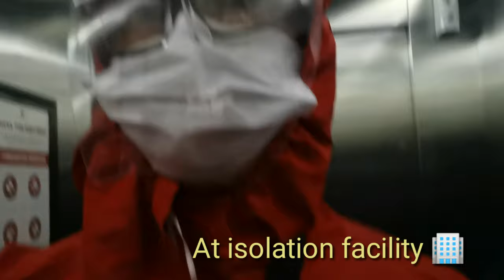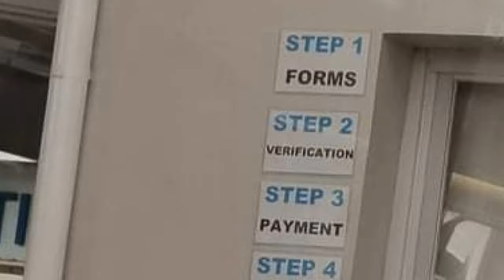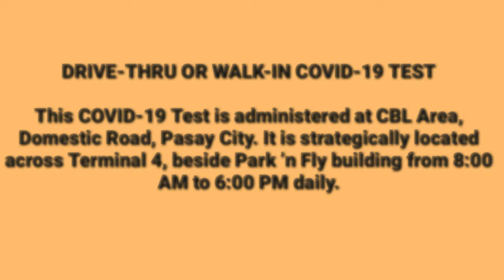Drive Thru Swab Test 🚖🚘 | Swab Test Experience | Seaman vlog 04 | Budoy Dotcom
DRIVE-THRU OR WALK-IN COVID-19 TEST

This COVID-19 Test is administered at CBL Area, Domestic Road, Pasay City. It is strategically located across Terminal 4, beside Park ’n Fly building from 8:00 AM to 6:00 PM daily.